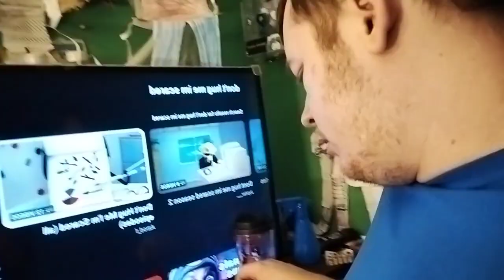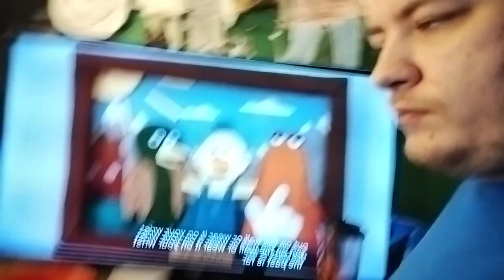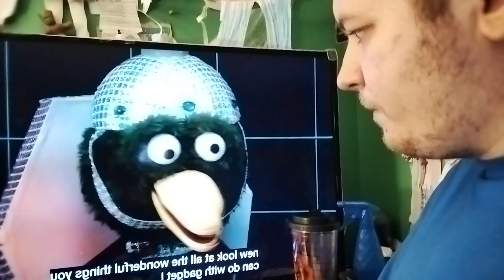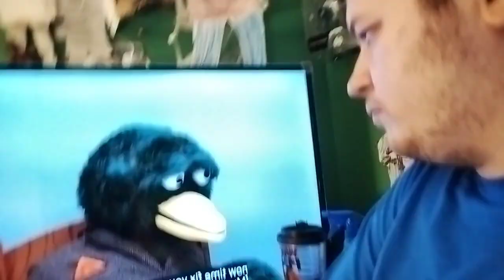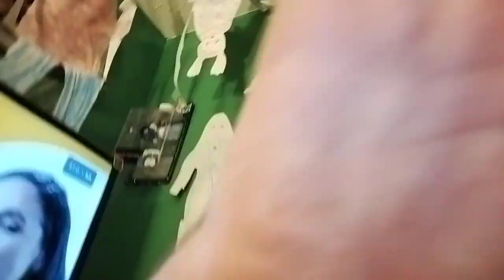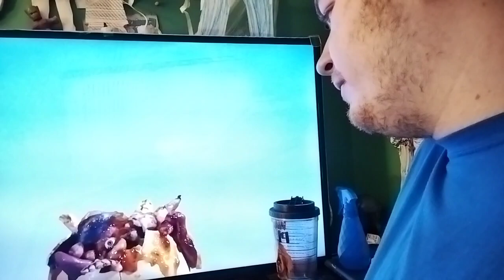reaction -dont hug me I'm scared part 123